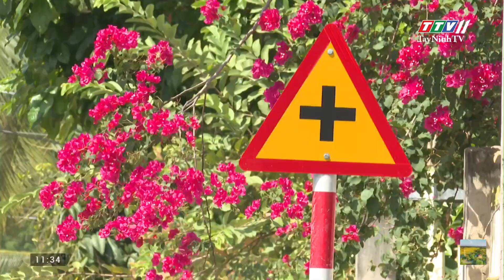Phát triển các điểm dân cư nông thôn theo quy hoạch | TAYNINHTVDVC